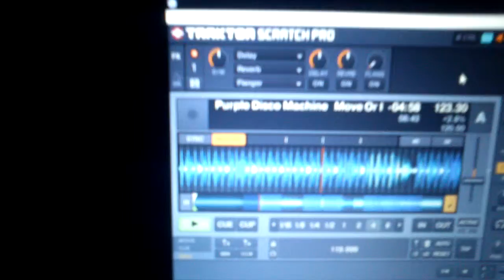Grove - Sound Of Cabossa SET #2